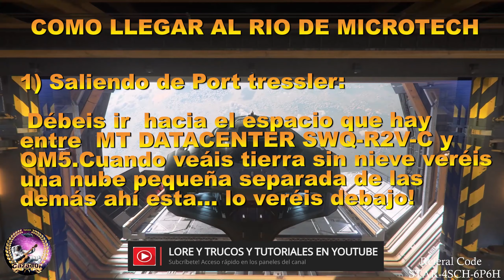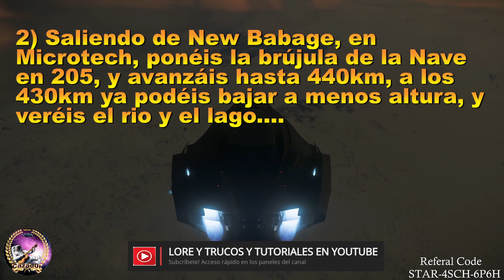Como llegar al Rio de Microtech y al poblado abandonado --- RIO MICROTECH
Hola Ciudadanos,

En este vídeo os muestro como llegar al RIO DE MICROTECH, Y AL CAMPAMENTO PIRATA que esta en su orilla. hay dos sistemas para llegar.. y los dos funcionan, los comprobé. ,
En el vídeo llego allí desde Port Tressler.

LAS COORDENADAS:

1) saliendo de New Babage: Sitúa la brújula a 205 y recorre 440Km, cuando llegues a 430Km ya puedes ir descendiendo.

2) Saliendo de Port Tressler:  encara la nave hacia el espacio del planeta entre OM5 y MT Datacenter SWQ-R2V- C  hay cúmulo de nubes, cuando dejes de ver nieve y veas yn trozo de tierra, verás una nube pequeña separada... puedes bajar ahí, el lago esta justo debajo!

Os dejo enlaces de discord y telegram en los que podéis encontrarme, para hechar unas partidas o preguntar lo que necesitéis,
no dudéis en comentar si tenéis quejas o sugerencias para el canal, intentemos mejorar entre todos!

Índice:

00:00 Intro
00:18 Presentación de Mercenary- Bunkers
02:05 Salida de port tressler y situación en el planeta del rio
02:10 COORDENADA 1
03:26 COORDENADA 2
04:19 Llegada al campamento por la noche
05:10 Campamento durante el dia, y asalto a la cutlas blakc pirata
09:11 Visita del campamento y looteo a plena luz del dia.
11:47 sobrevolamos el rio hasta el lugar de su nacimiento.
13:50 Despedida vídeo
14:40 Cierre